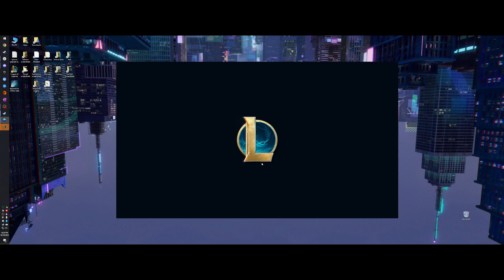LoL - 2023-10-19 - Ziggs & Zyra 01